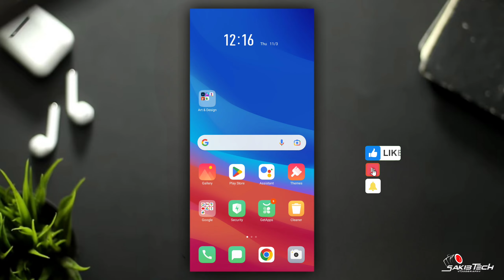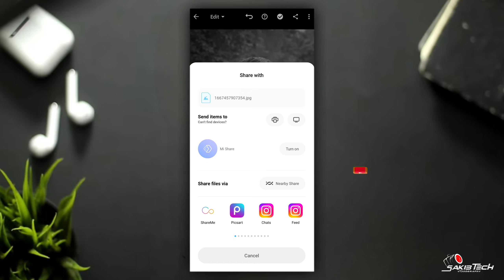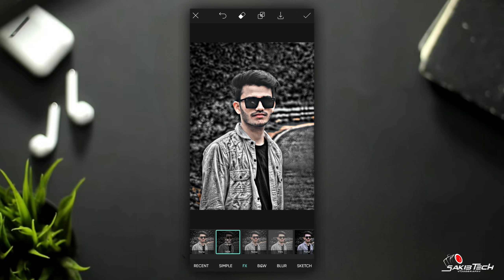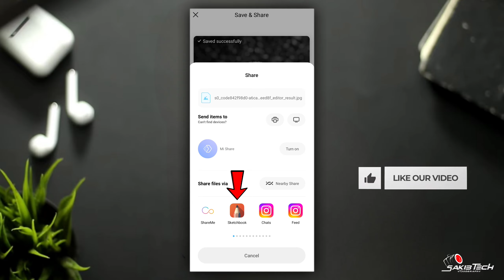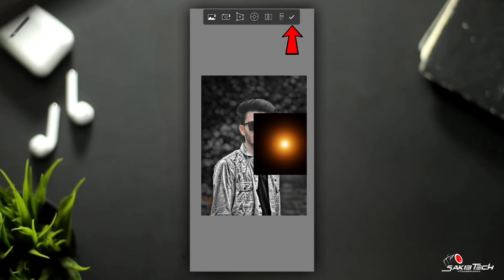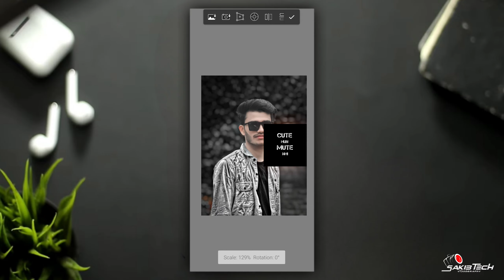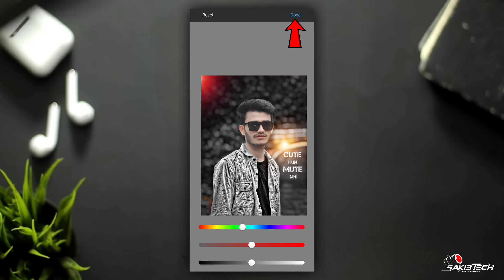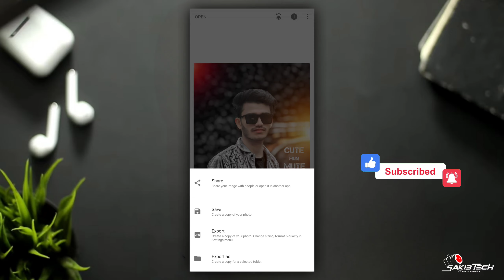CB Photo Editing Background Full HD | New Viral Photo Editing Full Tutorial | Sakib Tech 😍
• 🆃🅷🅰🅽🅺   🆈0⃣🇺  🆂🇴  🅼🇺🅲🅷 •

                   • 🆃🅷🅰🅽🅺   🆈0⃣🇺  🆂🇴  🅼🇺🅲🅷 •